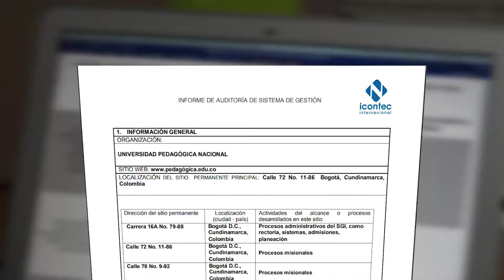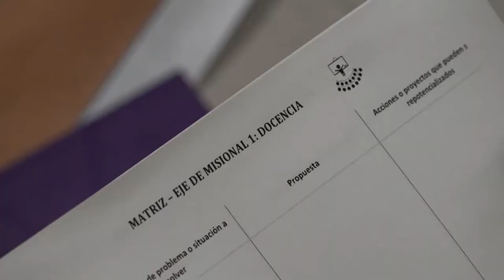Factor 10 Organización gestión y administración